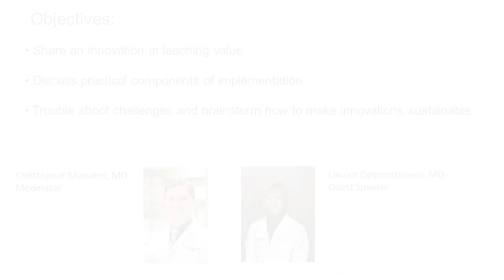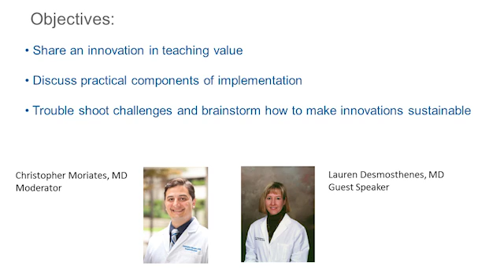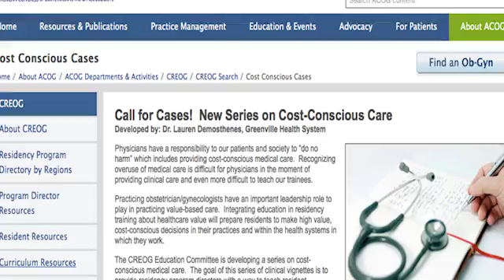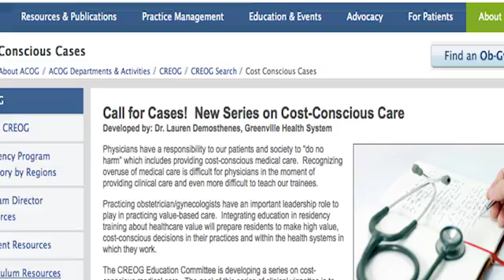Teaching Value Chat with Dr. Lauren Desmosthenes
Check out this great Teaching Value conversation hosted by Dr. Chris Moriates featuring Dr. Lauren Desmosthenes from Greenville Health System discussing high value care programs for OB/GYNs that she has implemented both in South Carolina and nationally.